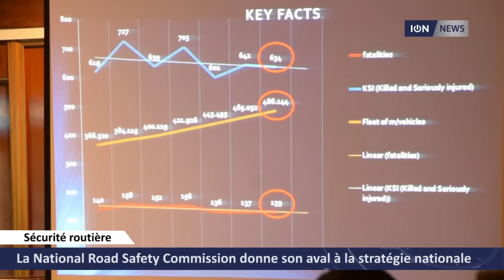La National Road Safety Commission donne son aval à la stratégie nationale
La stratégie nationale sur la sécurité routière a été adoptée ce 18 mai 2016 par la Commission nationale que préside sir Anerood Jugnauth. Le Premier ministre, à l’ouverture de la première réunion de cette instance aujourd’hui, a rappelé certains objectifs. Dont celui de réduire le nombre d’accidents mortels sur les routes mauriciennes de moitié d’ici 2025.